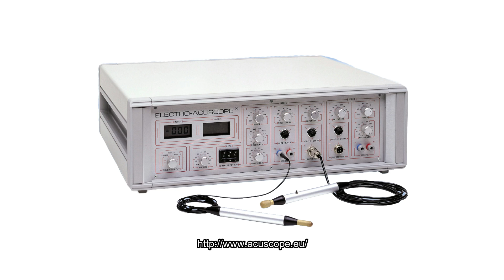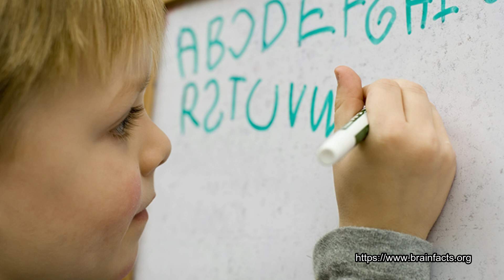Are Shumann Waves Better Than Meditation?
Dr Tom talks about how he first learned about electrical energy and how it affects the body and the brain.